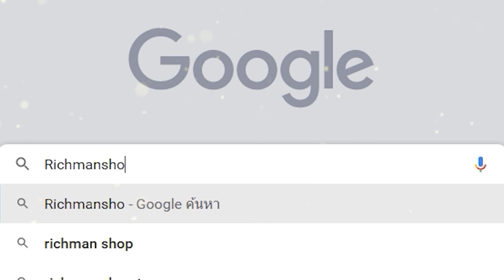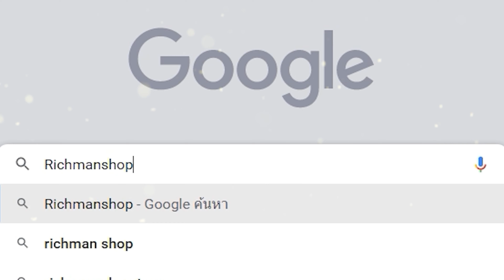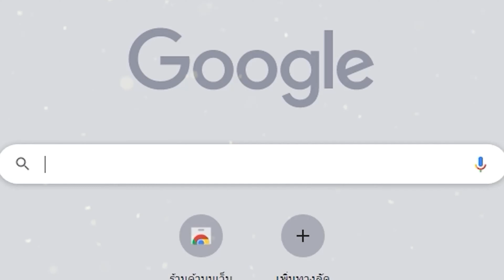Fishing Planet เกมมือถือตกปลาภาพสวยเล่นออนไลน์ได้!